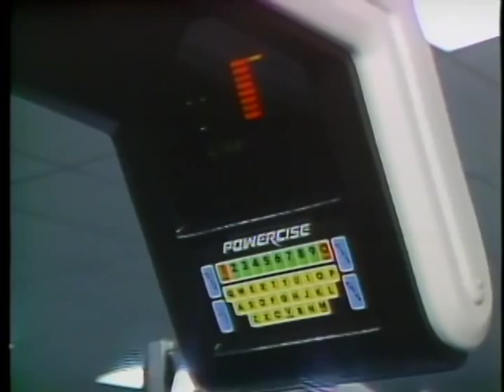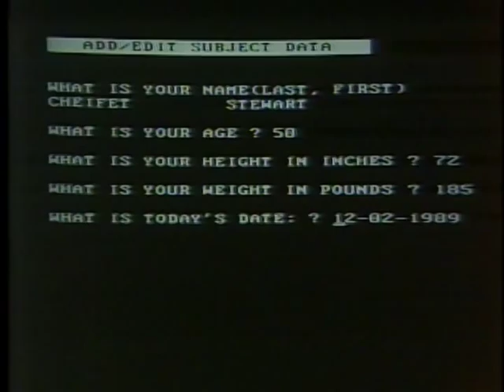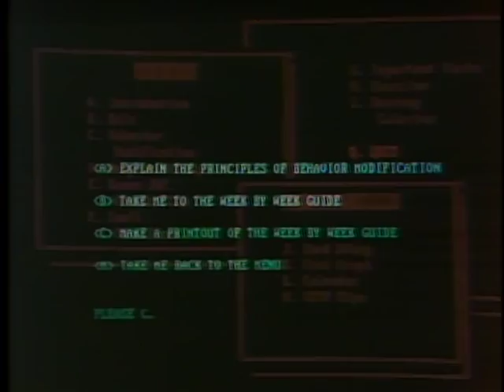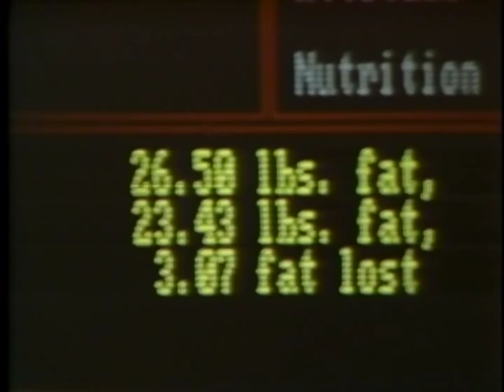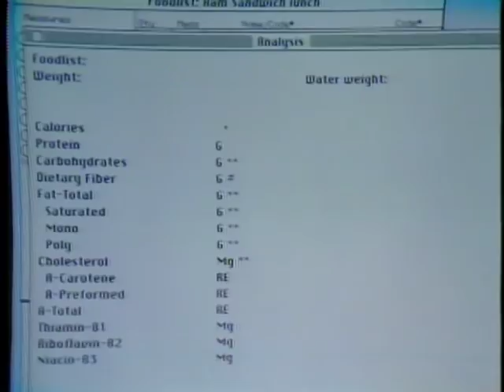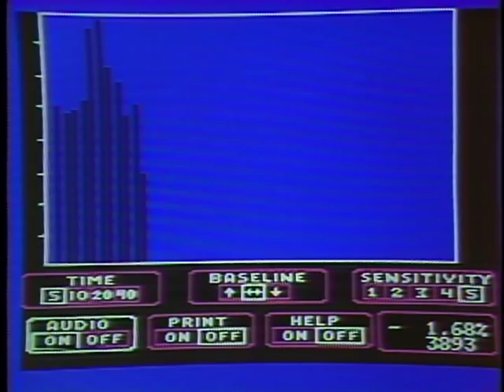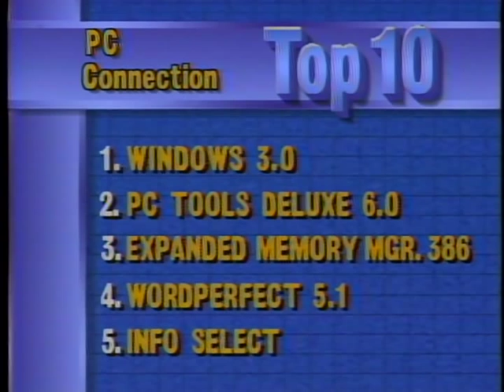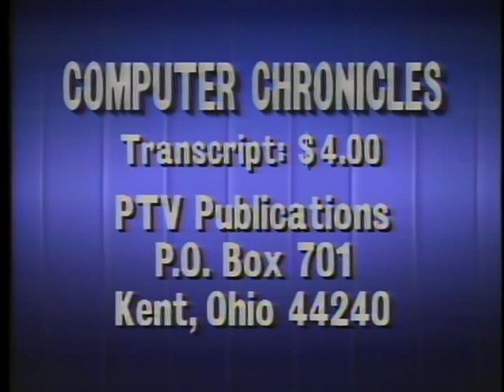The Computer Chronicles - Computers and Fitness (1989)